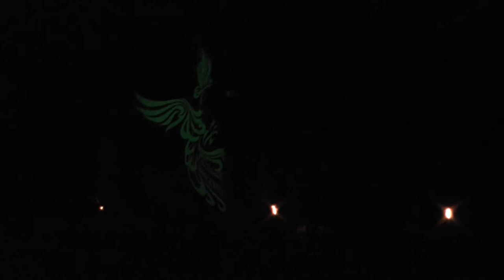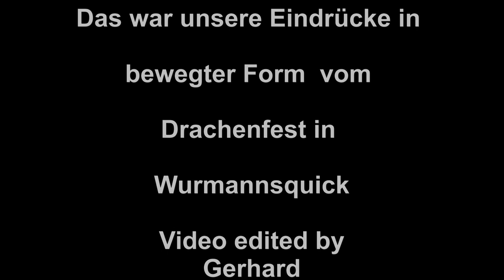Wurmannsquick Drachenfest 2013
4. Drachenfest in Wurmannsquick, Drachen steigen, Nachtflug, Bayern, und alles was dazu gehört !
Bilder dazu sind hier zu sehen